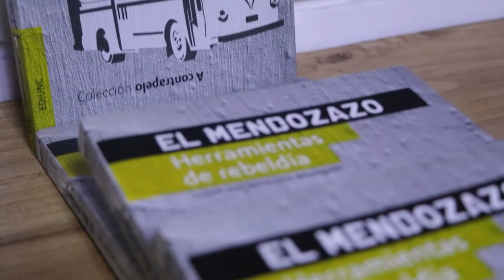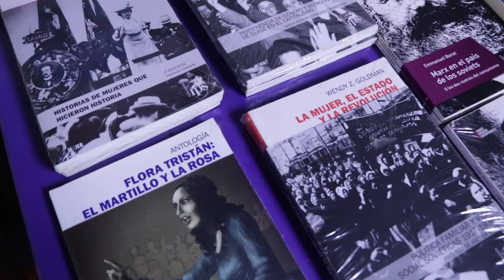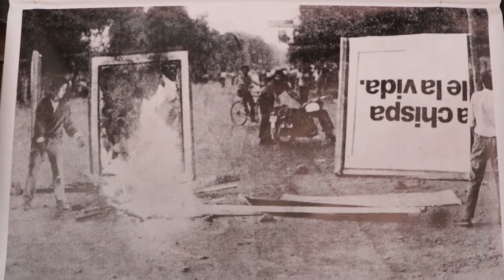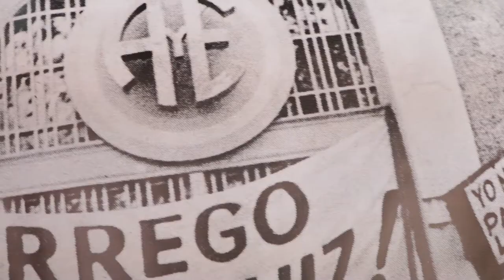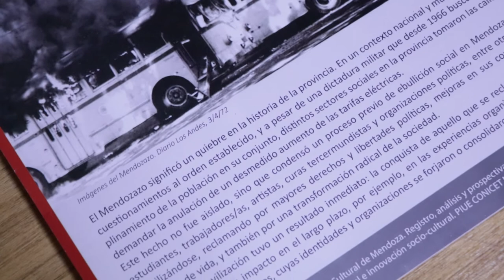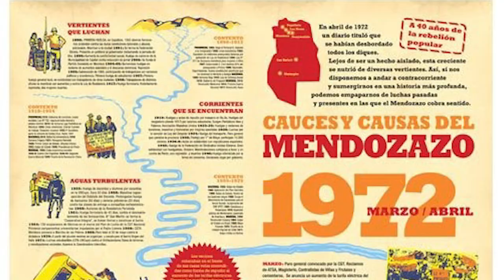Jornadas de debate y rescate de experiencias en la UNCUYO a 50 años del Mendozazo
Se realizaron, en la Facultad de Ciencias Políticas y Sociales de la UNCuyo, las "Jornadas sobre historia, memorias y experiencias de la Mendoza subalterna. A 50 años del Mendozazo, organizadas por el grupo de investigación Mendoza Subalterna.
En abril de 1972 la provincia de Mendoza vivió una de las expresiones populares más importantes de su historia: El Mendozazo.
Este hecho, que representó un hito para la provincia, fue el resultado de una serie de luchas y movimientos sociales que estallaron ante el anuncio del aumento del 300% de las tarifas eléctricas.
Escuchamos a Violeta Ayles Tortolini, integrante de Mendoza Subalterna, quien nos cuenta acerca de las jornadas y sobre la historia mendocina desde otras perspectivas.